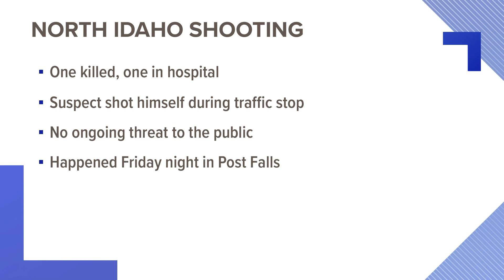Man suspected of shooting two people in Post Falls, killing one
Police responded to calls of a shooting in the Columbine Ct neighborhood Friday night. When they arrived, they found a woman and man shot multiple times.

According to Post Falls Police, a man forcefully entered the residence on the 2100 block of Columbine Ct. Once inside, he shot the woman once and then shot the man multiple times before fleeing the residence in a dark-colored car.

The man was pronounced dead at the scene. The woman was transported to Kootenai Health in stable condition.

Police identified a possible suspect who lives in Coeur D'Alene. The Coeur D'Alene Police Department located the suspect and preformed a traffic stop on the vehicle near 9th and Best.

When police stopped the car, the suspect shot himself. He was transported Kootenai Health and is undergoing treatment at this time.

 Police are actively investigating but they do not believe there is an ongoing threat to the public. They have not released the names of anyone involved.